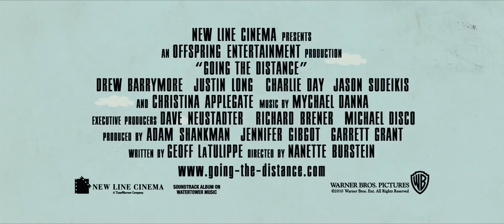Going the Distance Official Trailer #3